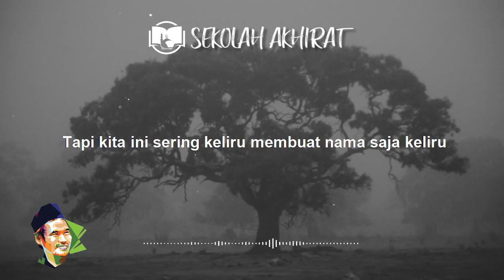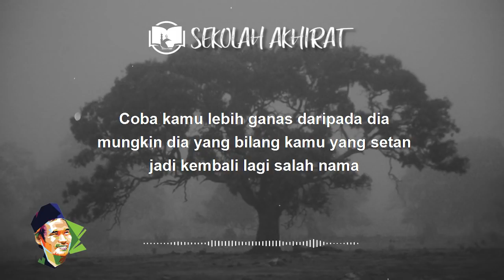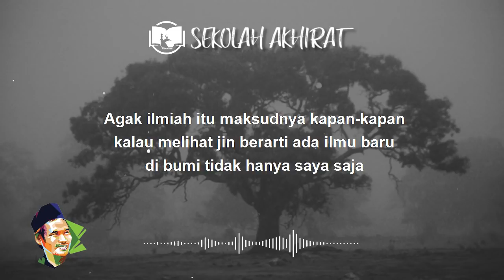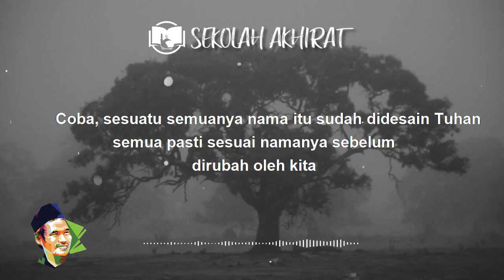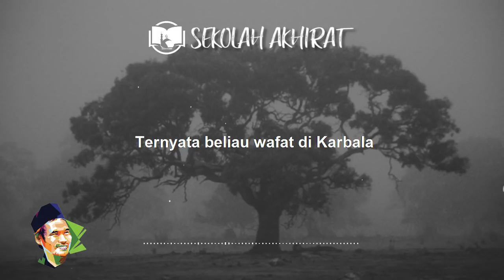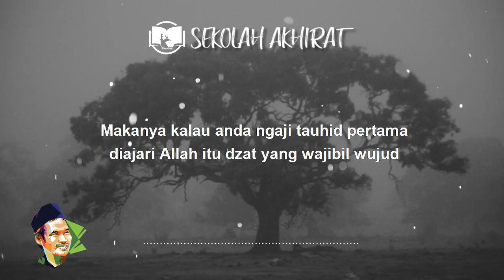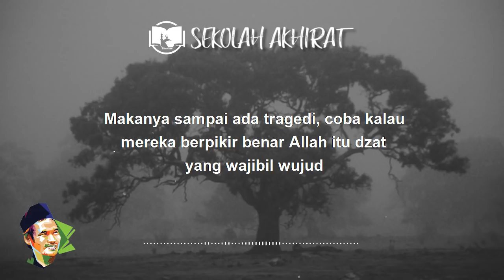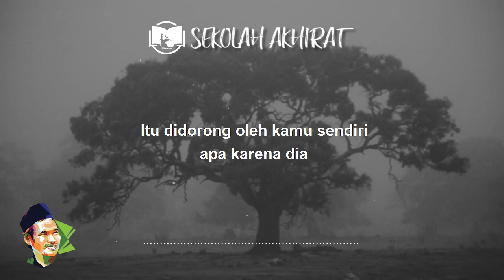Gus Baha : Cara Supaya Tidak Takut Hantu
Ngaji Gus Baha tentang hantu